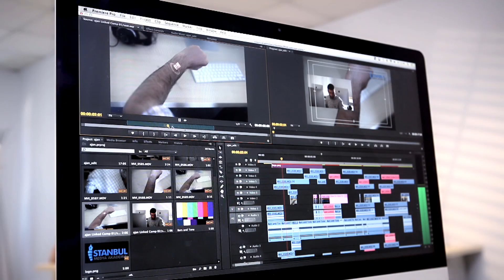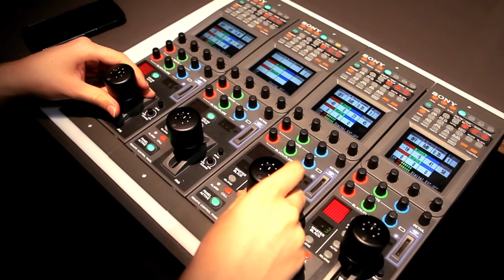İstanbul Medya Akademisi - 2014 Tanıtım Filmi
İstanbul Medya Akademisi medyanın teknik ve kreatif alanlarında eğitimler düzenleyerek hem bu alanları öğrencilere tanıtan hem de sunduğu geniş uygulama alanlarıyla mesleki tecrübe edinmelerini sağlayan bir medya eğitim kurumudur.